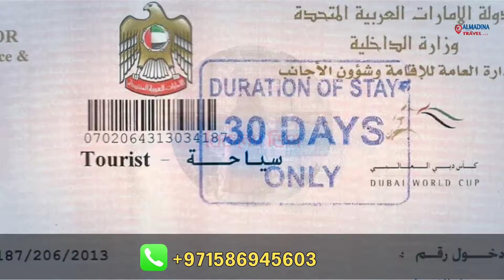ছুটিয়াংয়ে প্রবাসীকল্যাণ প্রাইজমানি মিনি নাইট ফুটবল টুর্নামেন্ট সম্পন্ন